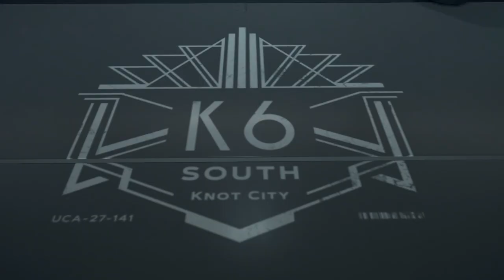Death Stranding: Junk Dealer Deliveries/Upgrade Structure/Memory Chip Acquired (Hard Mode)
Part 61 Playthrough:

Episode 5: Mama

Standard [Order No.455] Delivery: (Fragile): Chiral Crystals Ornaments
Deliver To The Junk Dealer
Chiralium-Contaminated Cargo Disposed Of In The Crater Lake
Lost Cargo Delivered
Structure Upgraded With Materials
Drive Through BT Territory
Memory Chip Acquired
No Weapons Used
No Items Used
No Cargo Damaged By Porter
No Fall Damage
Cargo Container Condition Fully Restored
Overall Rating: S Awesome